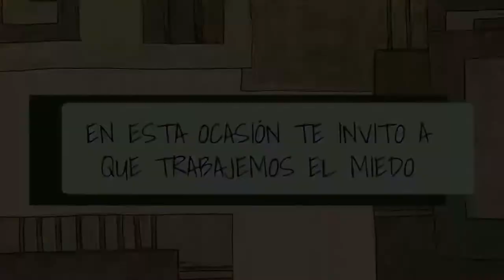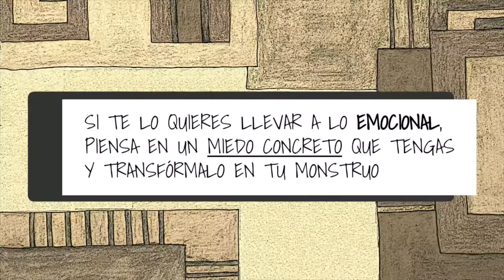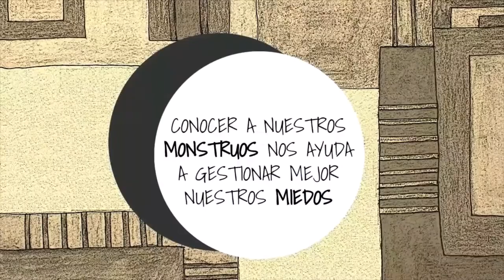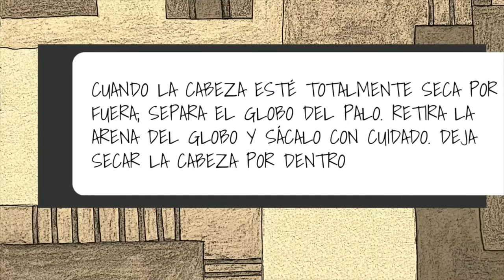Monstruo de papel maché o una Idea para trabajar el Miedo-1. Arte contra el Coronavirus. Andalucía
Monstruo de papel maché o una Idea para trabajar el Miedo-Parte I. Arte contra el Coronavirus. Andalucía